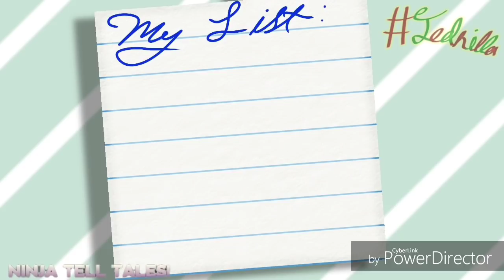Gacha Life ~ under the mistletoe ~ Tednilla ~ short-ish GLMV